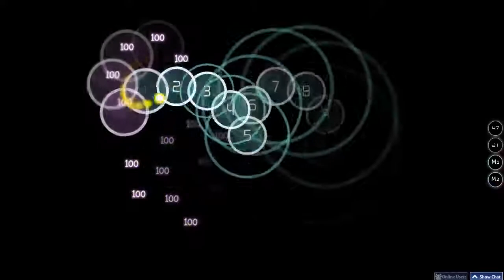a little thought about e-sport